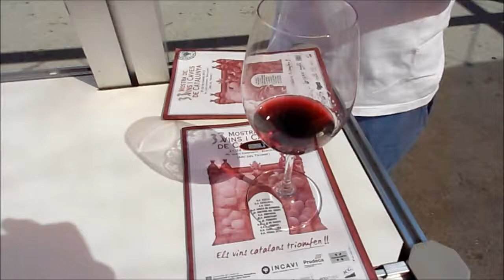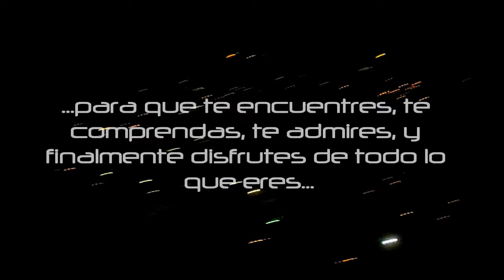EuroTrip Rafael Siverio 2013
Pequeño ejemplo de lo que toda persona debe hacer al menos una vez en su vida. Viajar solo a donde sea y por mucho tiempo. Perderse de todos, encontrarse. Ver, Observar, Explorar, Caminar, Correr, Oler, Fumar, Comer, Degustar, Escupir, Tocar, Rozar, Oir, Escuchar, Saltar...Admirar. Mientras más verbos se acumule mucho mejor. Nunca subestimes el poder de estar solo: así podrás disfrutar de ti y luego de los demás...